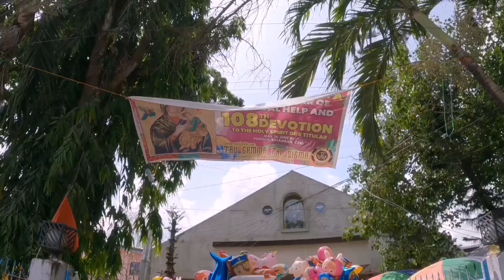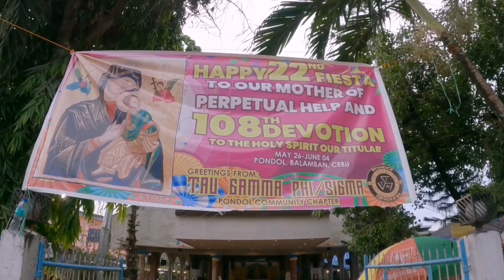PACK-LUNCH for all DINUMOG during FIESTA in PONDOL BALAMBAN,CEBU, PHILIPPINES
in this video you can watch the following in barangay pondol balamban cebu philippines during fiesta celebration.
barangay pondol chapel
barangay pondol street
barangay pondol morning prosisyon